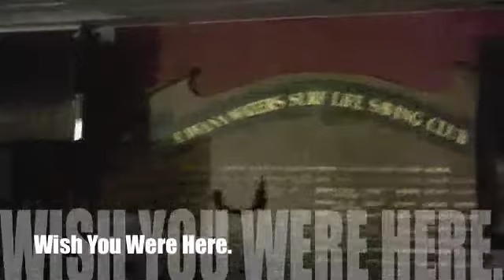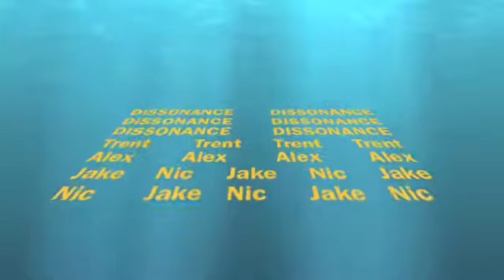medium.m4v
Alex, Jake and Nic Tomlins accompanies Trent Lewis to make the band called Dissonance. In January 2010 and 2011 the band played for the Kawana  Surf Lifesaving Club. The boys are back in Kawana on Friday 4th March 2011 @ the Surf Lifesaving Club.
Thank You Kawana Surf Lifesaving Club.